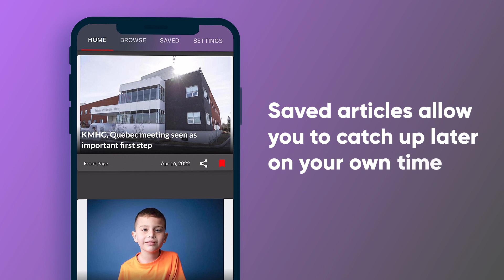Iorì:wase App promo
Be sure to download the Iorì:wase App! Available on the Apple App Store and Google Play